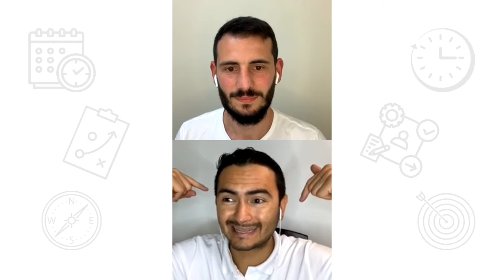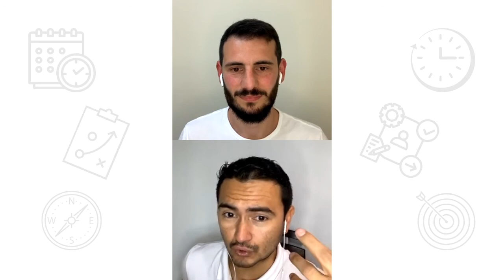🗓️¿Cómo ORGANIZAR tu VIDA PERSONAL? I Fabián González I Marca Profesional Podcast #210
😱¿Te gustaría Crear y Posicionar tu Marca Personal y además monetizarla viviendo de lo que sabes?

ESTE CURSO TE INTERESA SI…
⇒Quieres trabajar por tu cuenta y crear un proyecto emprendedor
Te gustaría tener el libertad de manejar tu propio tiempo y construir un proyecto rentable. Sabes de varios temas y puede que aún no tengas claro en cuál enfocarte, pero lo que sí tienes definido es que quieres emprender y construir tu propia marca.

⇒Tienes un tema que manejas a profundidad y te gustaría monetizarlo
Hay una habilidad especial por la que las personas te buscan o te consultan y te gustaría construir un proyecto emprendedor a partir de ella, aunque aún no sabes por dónde empezar o cómo hacerlo posible.

⇒Ya monetizas lo que sabes, pero eres poco conocido en tu sector
Eres un experto en tu tema y ya tienes un proyecto emprendedor con él, sin embargo, te gustaría incrementar el impacto en tu sector, ser reconocido, convertirte en un referente y por supuesto, incrementar tus ingresos.

En esta entrevista comparto ideas y herramientas para organizarse mejor en el día a día.

Clave 1. Definir lo que quieres y ponerlo por escrito: es importante sacar de tu cabeza las ideas para tenerlas visibles, recomiendo la herramienta de goalmapping.

La mayoría de la gente no alcanza lo que quiere porque no sabe lo que quiere.

Clave 2. Definir cuál es tu motivación para hacer esa tarea: si no tienes la motivación necesaria va a ser complicado que te mantengas firme en tu compromiso.

Clave 3. Define las acciones que vas a ejecutar de manera cronológica: esto clarifica el cómo hacerlo.

Clave 4. Hazlo y evalúa los resultados.

Algunas ideas claves para complementar:
• Si no está en la agenda no existe
• Todo lo importante en tu vida es digno de un Excel
• Algún día es ningún día
• Define horarios en tu vida de manera intencional
• Desarrolla una mentalidad de intencionalidad
• Fluye dentro de la estructura
• Sé esclavo de tus hábitos y con más disciplina